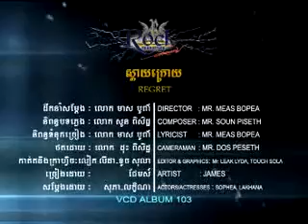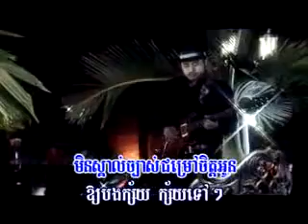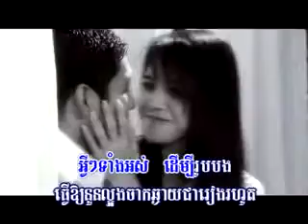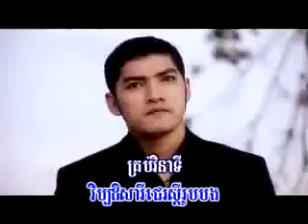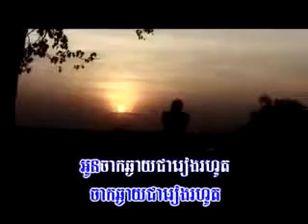JJJ Khmer Song ~*~ Sdaiy Kraoy ~*~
JoahJetJeah Khmer Music Video Collection